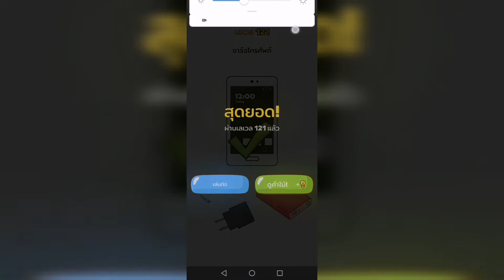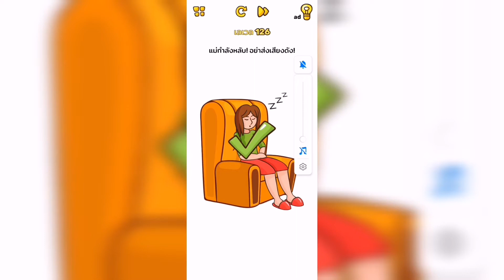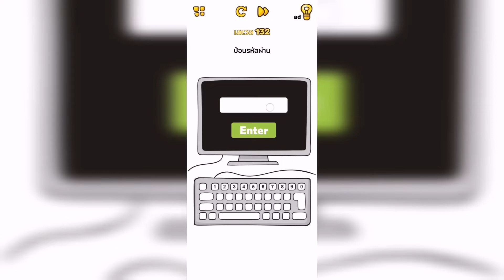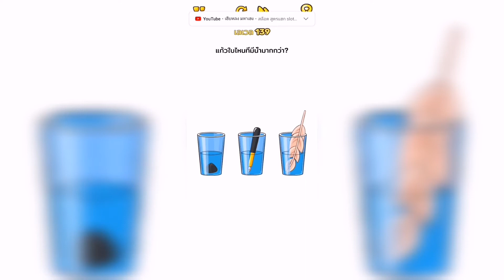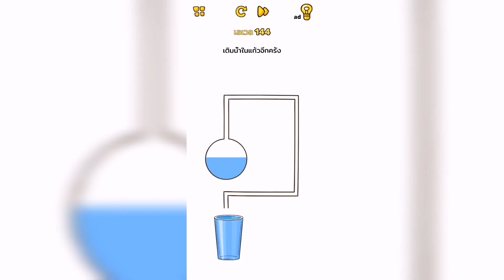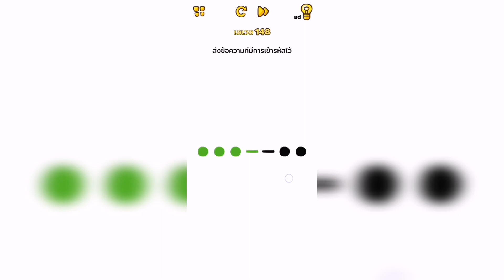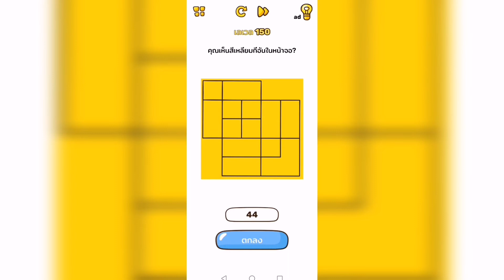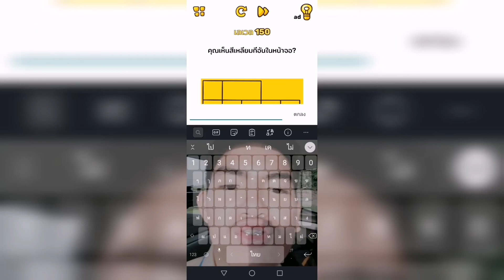เฉลยเกม! Smart​ Brain​ ด่าน120-150